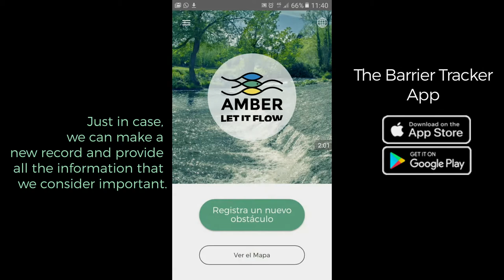Barrier Tracker: consulta de mapas - barreras en los ríos europeos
Guía práctica de uso de la app Barrier Tracker. Azud en desembocadura del río Esgueva al Pisuerga (Valladolid). Video en español, subtitulado en inglés.